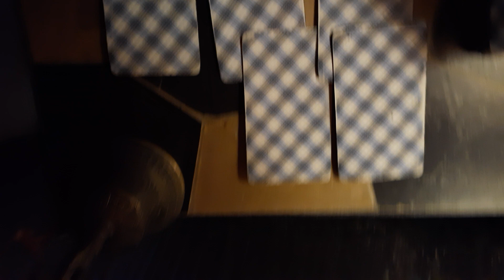Mr. Tarrott shares a reading.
General and vague reading for YOU, your sign, and your non binary person, or persons, or pets.